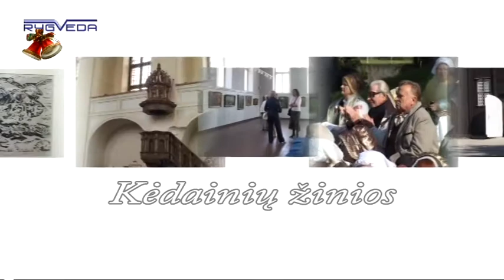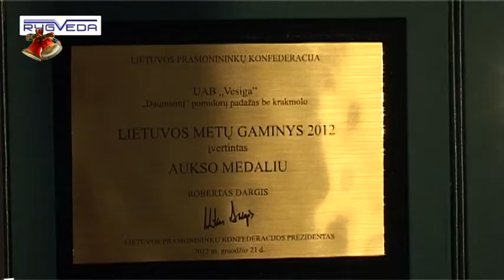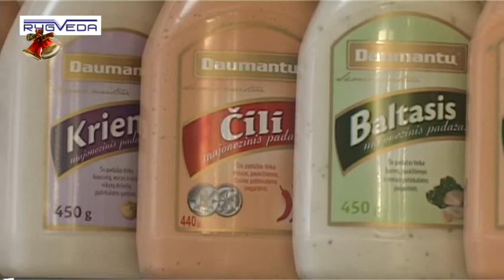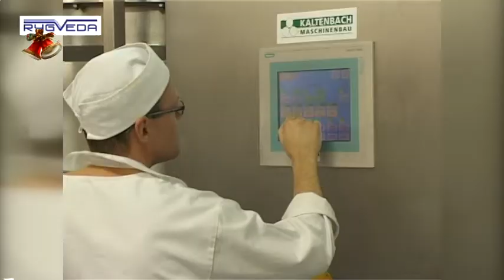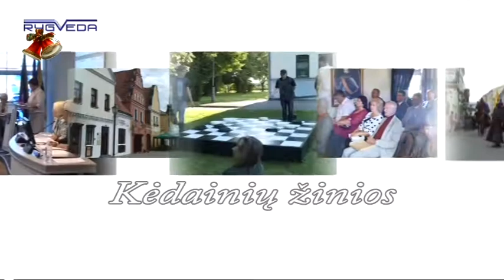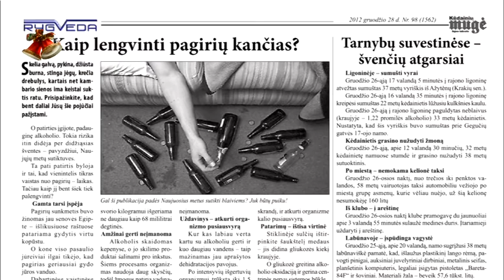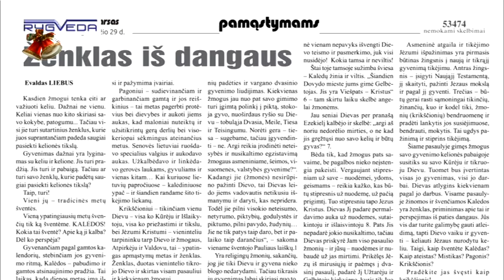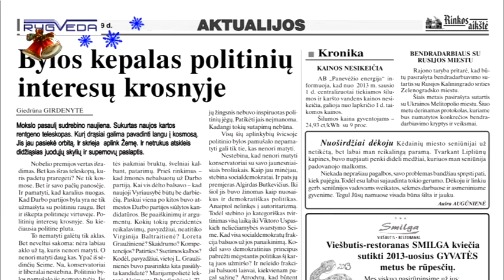Kėdainių žinios 2012 12 28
Puikiai šiuos metus užbaigė Daumantų pagardų gamintojai.
Priešgaisrinės gelbėjimo tarnybos darbuotojai jau trečią kartą organizavo labdaros akciją.
Vyko atviros plaukimo varžybos „Kėdainių rajono taurė 2012".